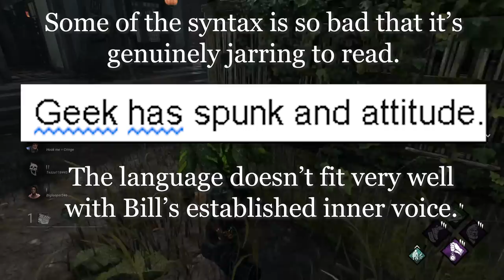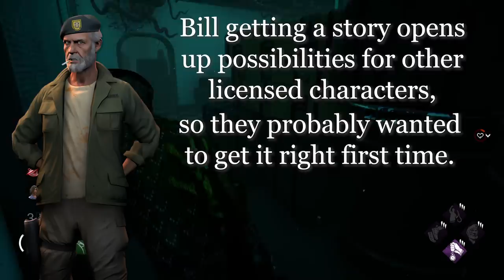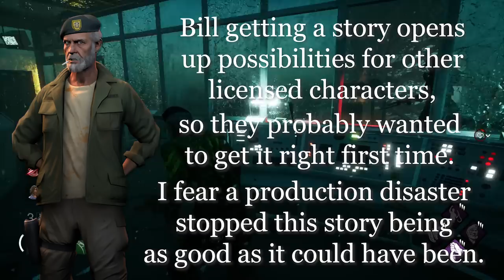The Life and Times of Bill Overbeck | Dead by Daylight Lore Deep Dive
Welcome, friends and foes, Survivors and Killers. Today we'll be talking about a legendary Survivor from Behaviour's first game collaboration: Left 4 Dead's Bill Overbeck! We'll be talking about his role in DBD's history and discussing the ups and downs of his new Tome story, The Long Way Home.